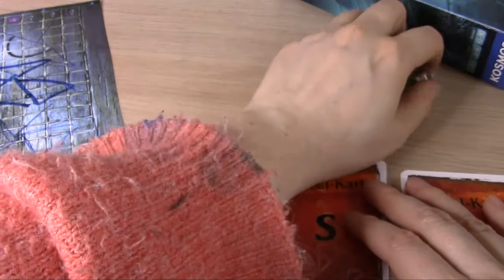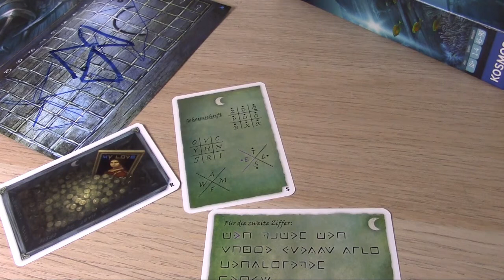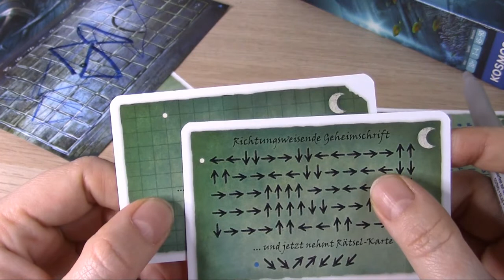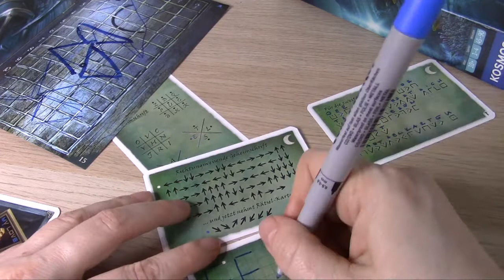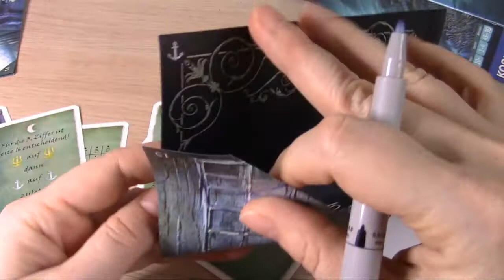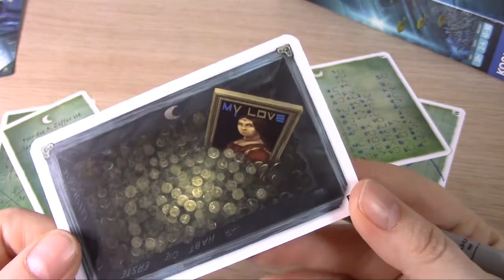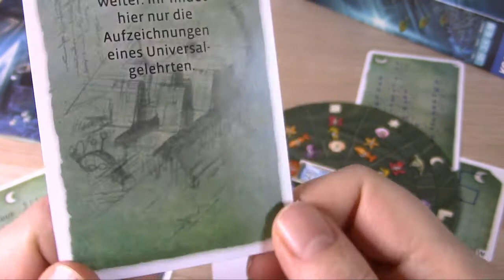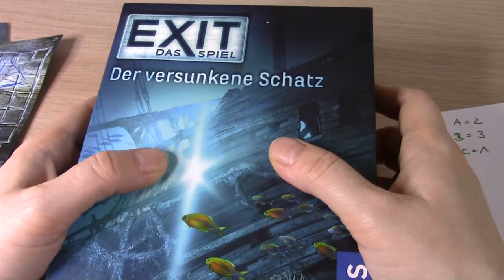Let's Play EXIT || Der versunkene Schatz || Teil 6 - der Schatz der Santa-Maria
SPOILERALARM
Ich werde das ganze Spiel vor der Kamera spielen und in Einzelteilen hochladen. Wer eine Vorstellung des Spiels sehen möchte, kann sich gern die erste Folge anschauen und dann abschalten. Denn wer das Exit Game selbst spielen möchte, der wird hier leider gespoilert. Alle anderen dürfen sich gerne unterhalten fühlen und miträtseln. Viel Spaß mit dem Video!

Kann ich sehr empfehlen:
Der versunkene Schatz*
Die Känguru Eskapaden*
Die Tote im Orient-Express*
(sehr cool - ist wirklich wie ein Krimi aufgebaut)
Die Grabkammer des Pharao*

Kenne ich noch nicht:
Das mysteriöse Museum*
Der verwunschene Wald*